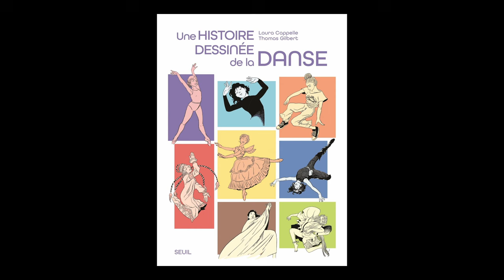Laura Cappelle et Thomas Gilbert - Une histoire dessinée de la Danse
Laura Cappelle et Thomas Gilbert vous présentent leur ouvrage "Une histoire dessinée de la Danse" aux éditions Seuil.